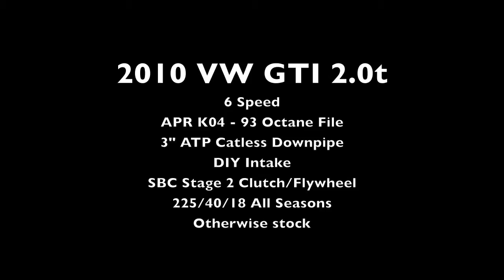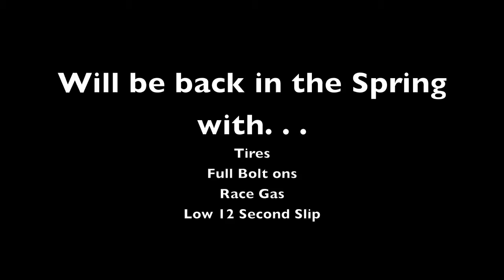MK6 GTI K04 Runs